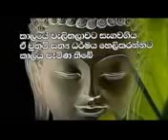ආර්ය කමටහන් 42 "බුද්ධෝත්පාද ආර්යන් වහන්සේ "